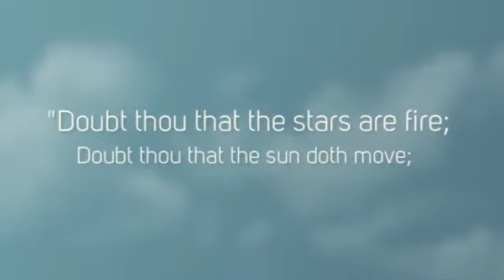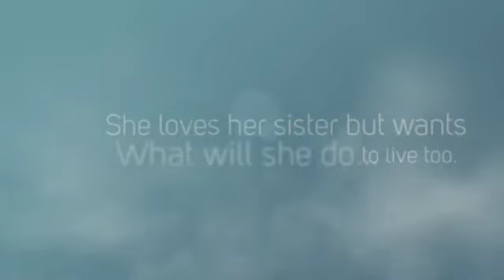My Sister's Keeper